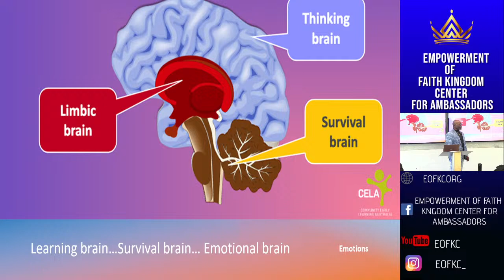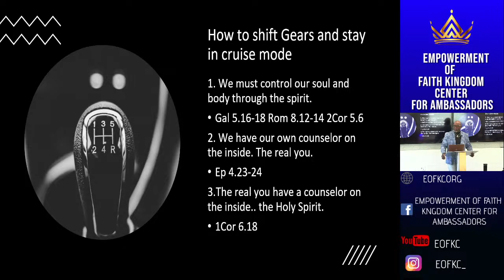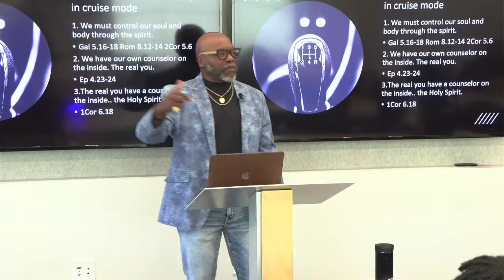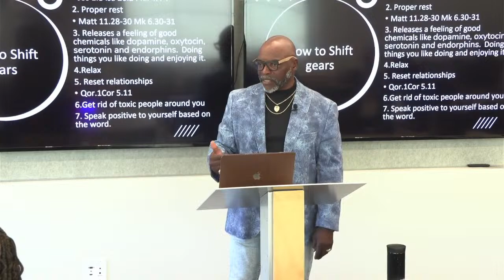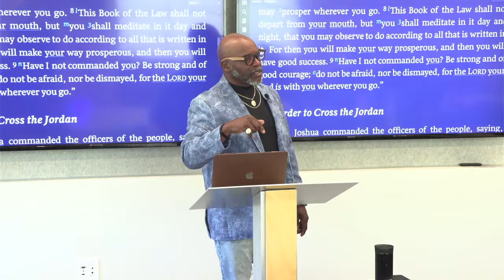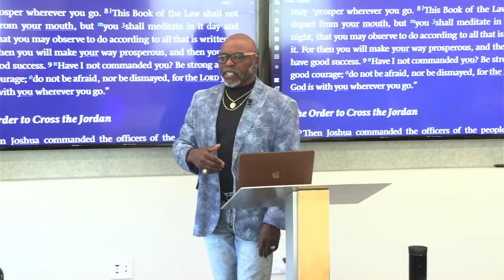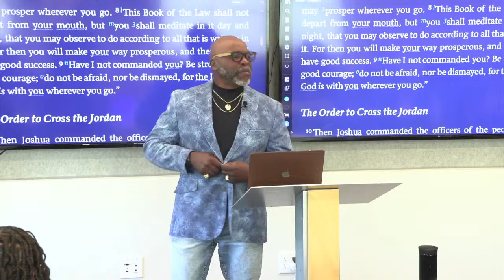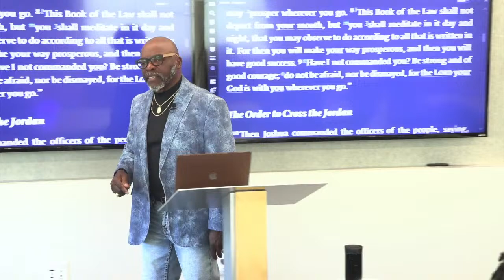How to Move Out of the Survival Mode & Into the Conquering Mode to Fulfill Your Destiny in the Ea…